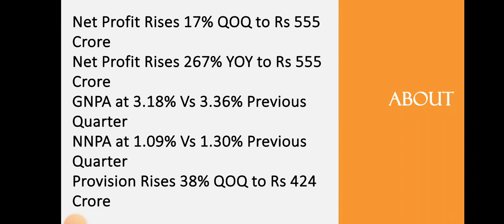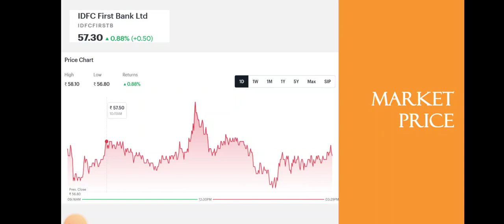Idfc First Bank Quarter 2 Results •Idfc First Bank Breaking News • Dailystock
Source: Tickertape.com
Moneycontrol.com

Source: Tickertape.com
Moneycontrol.com

Source: Tickertape.com
Moneycontrol.com